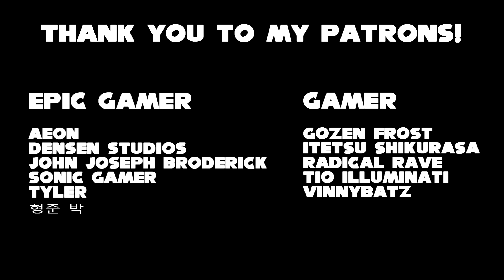Sonic Forever OST - "Forever"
A lot of people have been asking for it, so here is the video for our new song "Forever" from the game Sonic Forever!

Symphony of Titans physical AND digital versions available for purchase!

Sonic Forever is developed by @OldHatteyHeroWhiteFox

Vocals by @KONTAGIONMUSIC

Composition and lyrics by Zakkujo

Lyrics:

Woah
Where will I go from here
I’ve got nowhere else to run
I’ll face this head on
Woah
This is my second chance
I won’t let you take this from me
So I’ll face this head on

The future is uncertain
But I can't give in
A clouded past won't stop me
So I've got to win
I'll take this day by day
And see where I'll end up
I'll do whatever it takes to bring
Light to the darkest day

Bring light to the darkest day!

I swear my past won't bring me down
You can't change me now

This is my future!
This is my path!
This is forever!

This is forever!